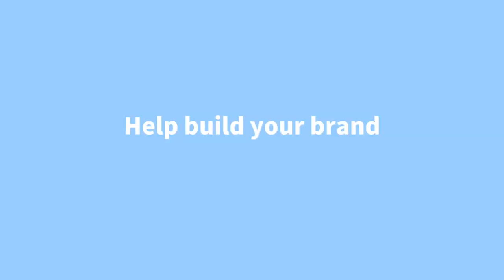The Blood Orange Body Lotion Private Label is Coming!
Today, I want to introduce you to a unique blood orange body lotion.

Element

Aloe Vera Extract: Soothes and moisturizes skin

Sodium Hyaluronate: Deeply moisturizing, enhance skin elasticity

Niacinamide: Reduces fine lines and evens skin tone.

Orange fruit extract: Charming fragrance, brightens skin tone

experience feelings

The texture of this body lotion is lightweight and absorbs easily without leaving a greasy feeling. After application, the skin seems to be deeply moisturized, and the delicate touch is surprising.

Effect

With continued use, skin becomes visibly softer, moisturized, radiant and more even-toned.

Conclusion

Blood Orange Body Lotion brings a perfect combination of natural orange fragrance and moisturizing.